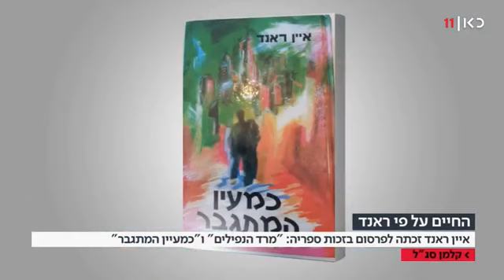Ayn Rand 115 bithday at KAN 11 Israeli TV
בועז ארד ואראל סגל בדיון לכבוד יום ההולדת ה-115 של איין ראנד בערוץ כאן
למידע אודות הפילוסופיה של ראנד